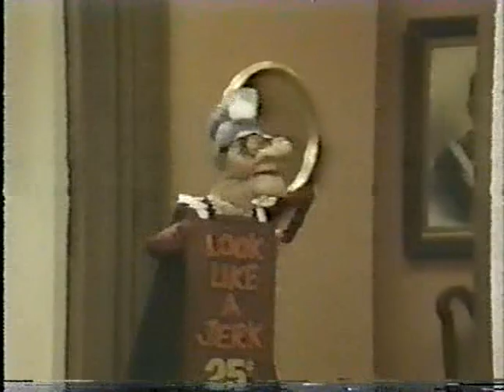Madame's Place s01e16